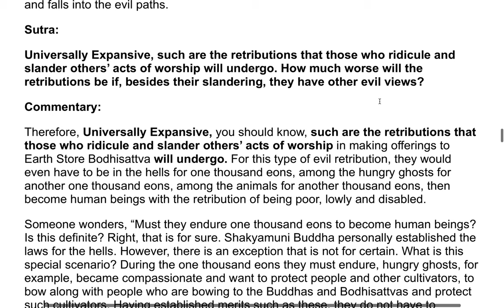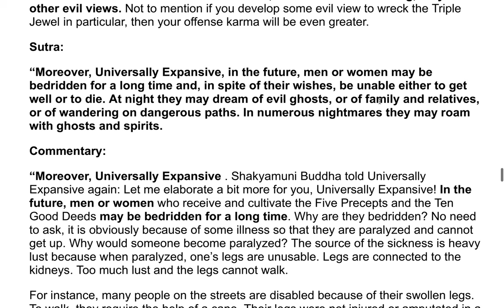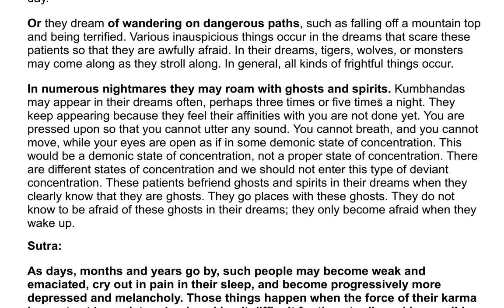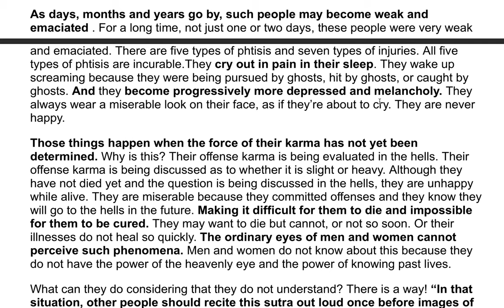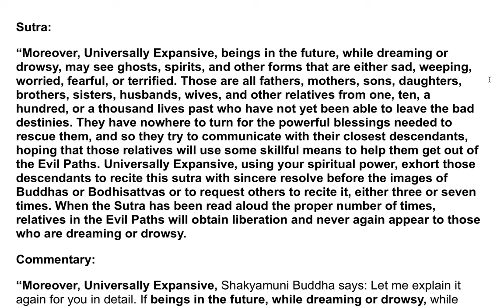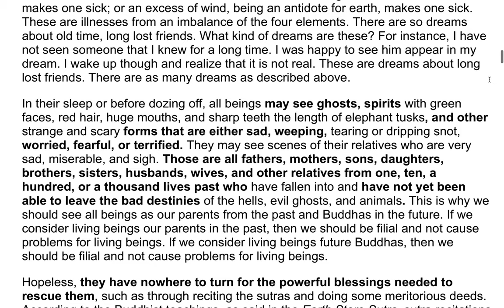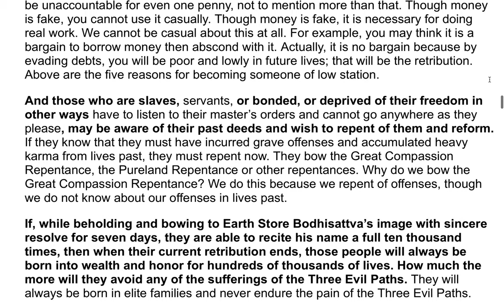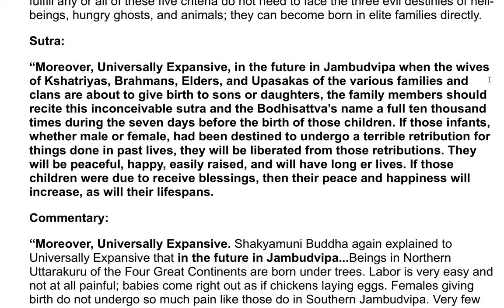The Earth Store Sutra - A Commentary by the Venerable Master Hsuan Hua 38